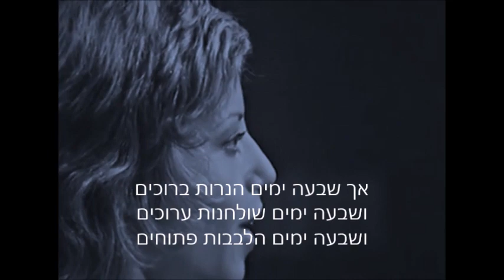משירי ארץ אהבתי , חוה אלברשטיין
מילים: לאה גולדברג
לחן: דפנה אילת